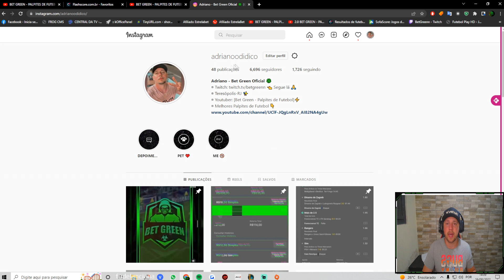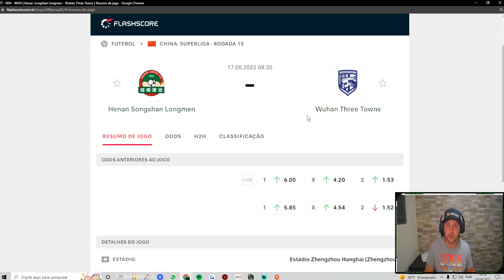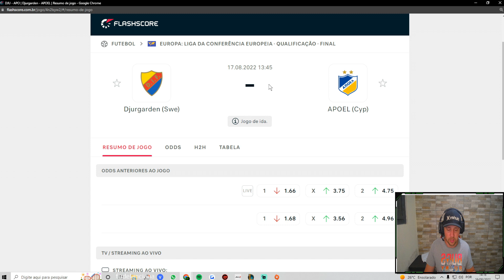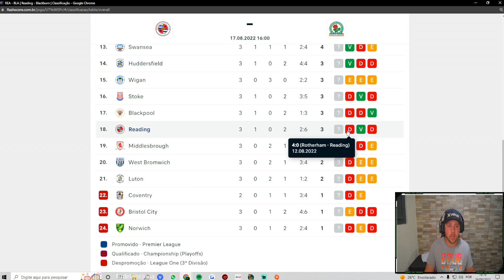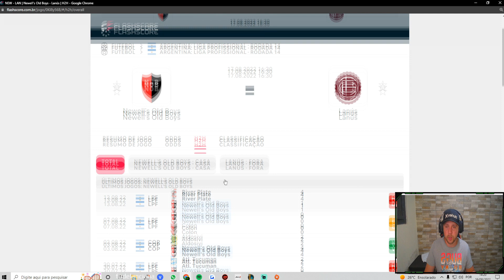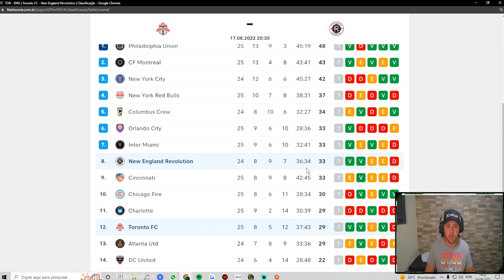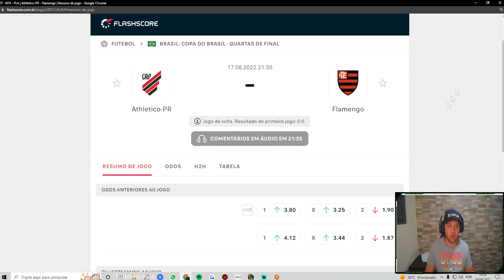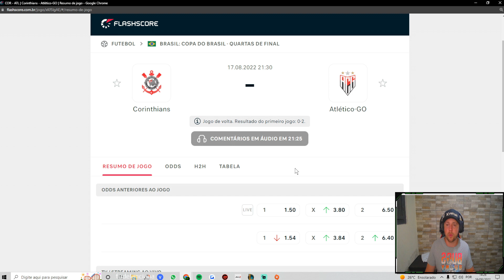PALPITES DE FUTEBOL PARA HOJE 17/08/2022 (QUARTA-FEIRA) PLACAR EXATO + BILHETES PRONTOS 🍀